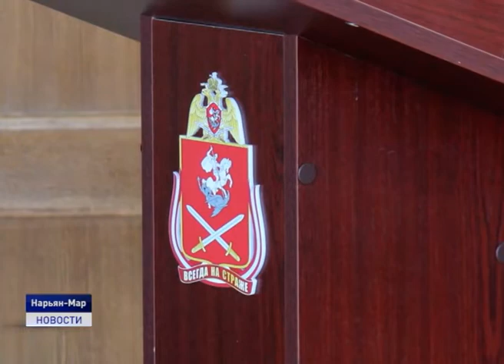ДЕНЬ РАБОТНИКОВ ВНЕВЕДОМСТВЕННОЙ ОХРАНЫ РОСГВАРДИИ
Сегодня, 29 октября, в России празднуют День образования подразделений вневедомственной охраны войск национальной гвардии Российской Федерации. Службе исполняется ровно 67 лет, однако её история имеет более глубокие корни и тесно связана с именем генерала от инфантерии Евграфа Федотовича Комаровского. 250-летие со дня рождения графа страна отметит в этом году.